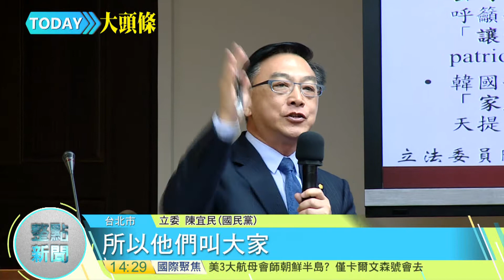20170420寰宇整點新聞》少子化補助挨批老掉牙 綠委酸 : 誰想生?